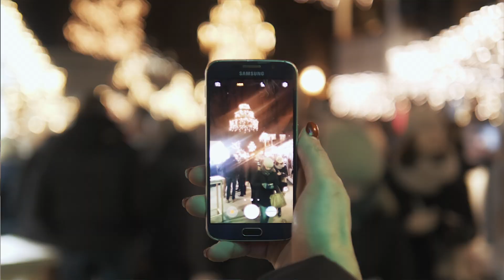HL čestitka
Sretna vam nova 2018. godina!